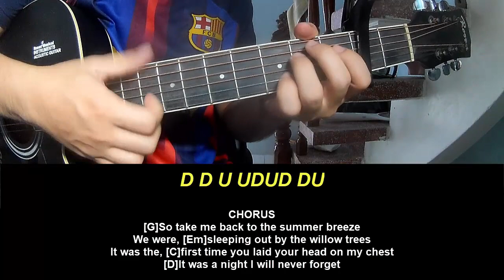Guitar Tutorial New Song 2024 James Arthur From The Jump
Today, I will share with you Guitar Tutorial New Song 2024 James Arthur From The Jump